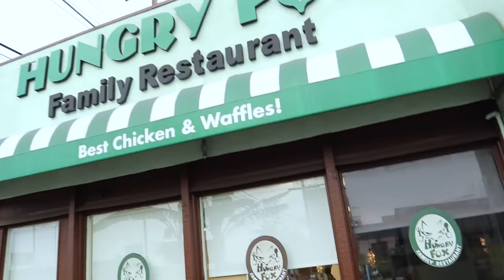I Gave My Kids Their Dream Days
Hannah gives Jackson and Wyatt each a full day to do whatever they want with her. Whose dream day would you rather have?

Mom In Progress has merch!
and Germany merch stores too!

MUSIC
SFX Provided By AudioBlocks

Large Neon Arrow Loop
gschroer/Getty Images